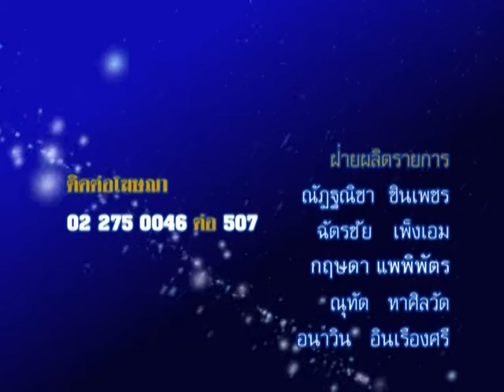รายการชีวิต พิชิตดวง |17/11/58| EP 4/4